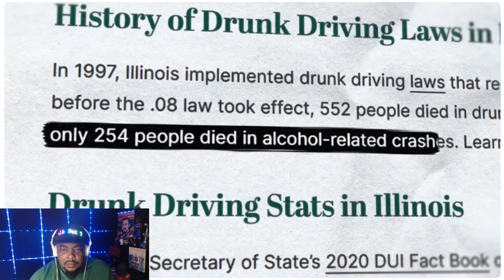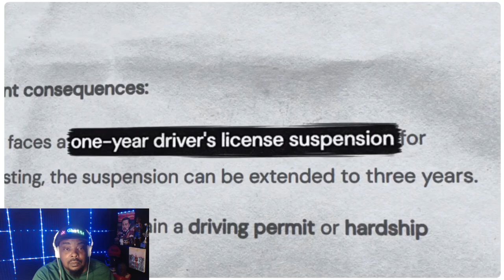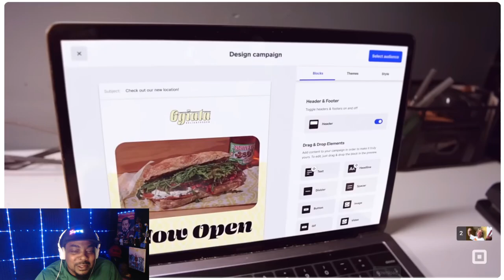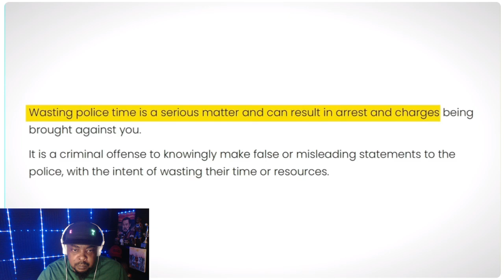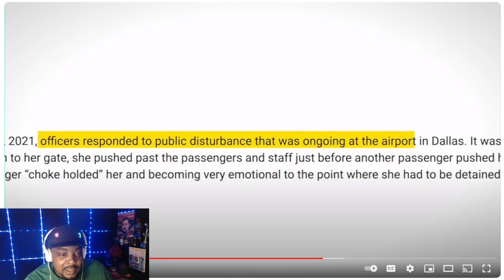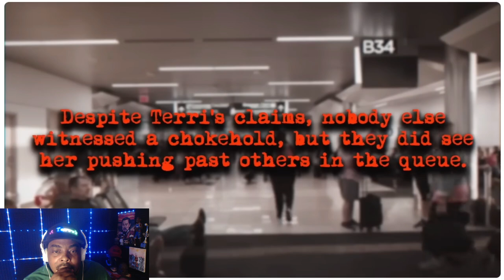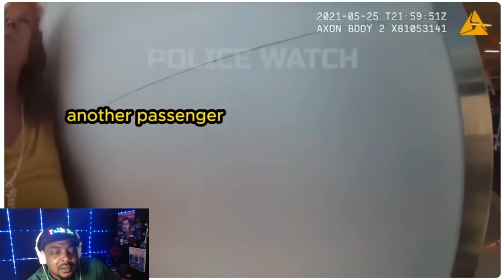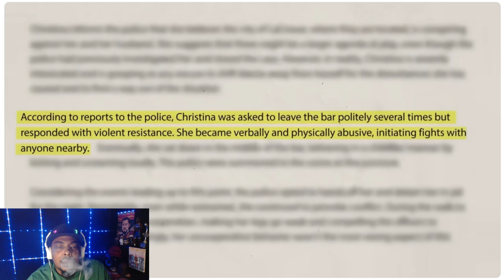Grandmas vs Cops...part5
Watching "Karen Videos" is one of my guilty pleasures...watch me react to 'em
this time we watching angry grandmas...

Maaaaaaan!!!